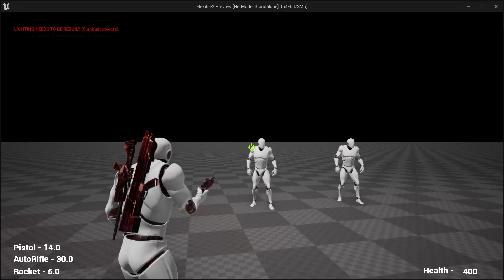UE5 COB Dismemberment - Part 1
Adding dismemberment + splatter.